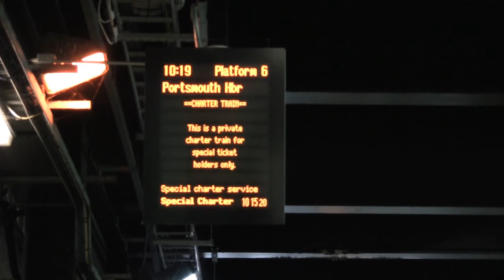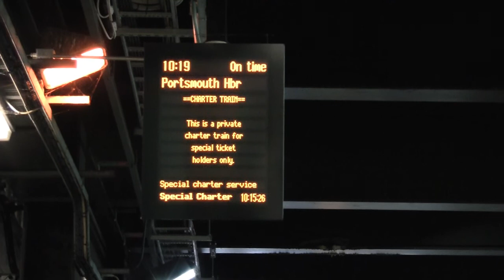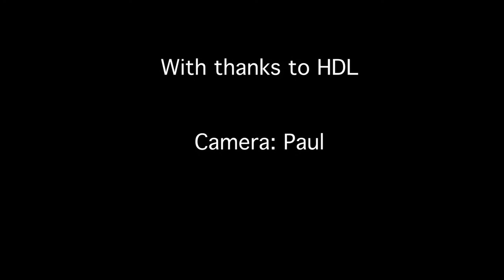1001 HDL Solent Sentinel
HDL trip to Portsmouth on the Solent Sentinel. Clip showing the train at Tun Wells, Victoria, Warnham and Portsmouth Harbour.